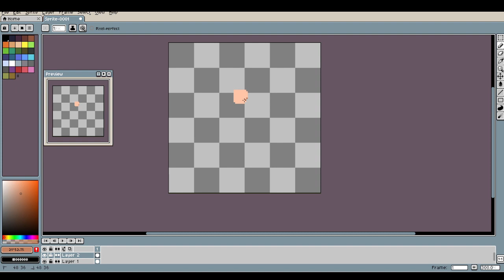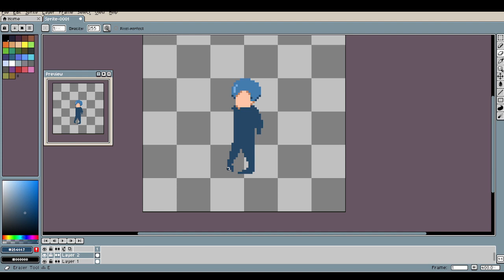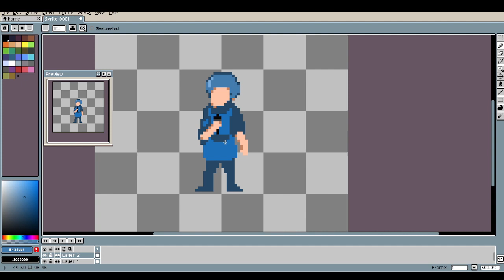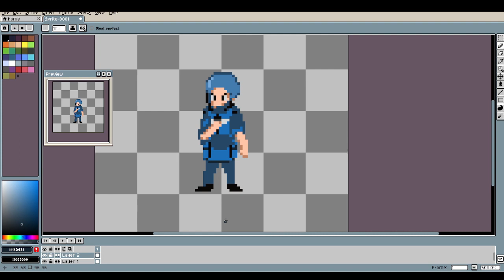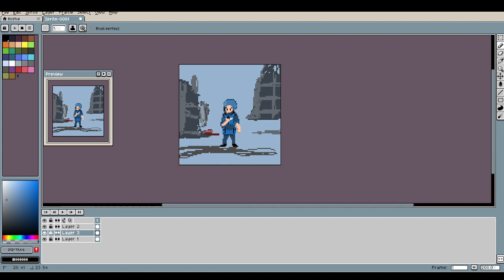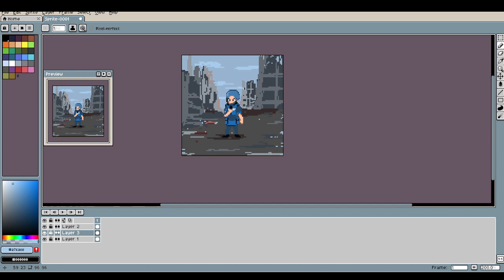Pixelart : Drawing P4lestine press